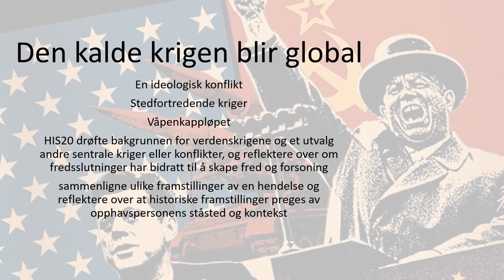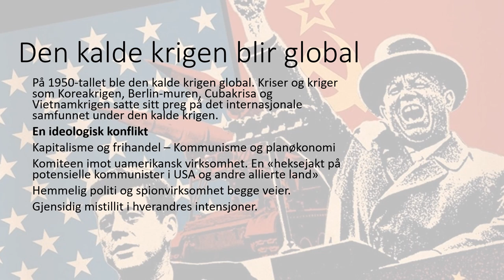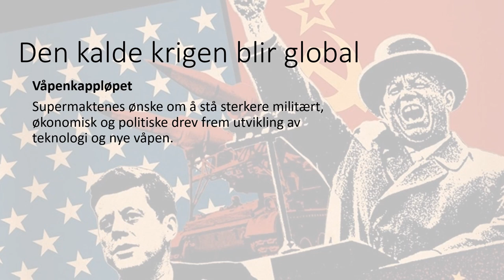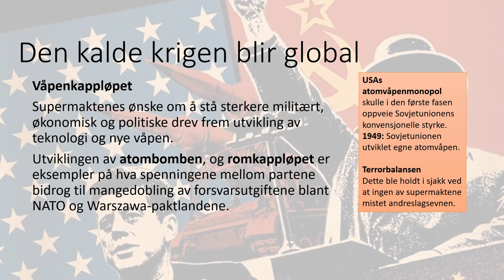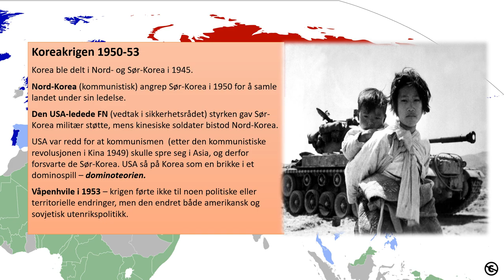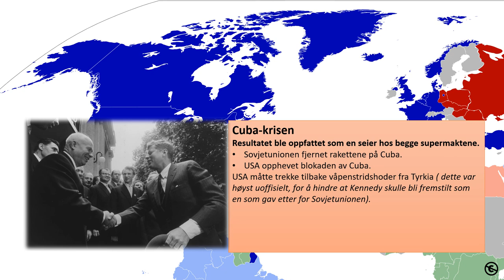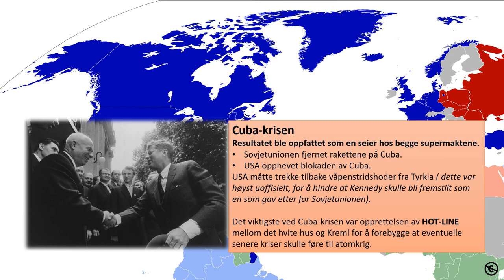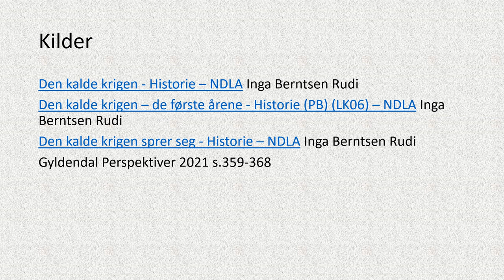Historie: Den kalde krigen blir global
HIS20 drøfte bakgrunnen for verdenskrigene og et utvalg andre sentrale kriger eller konflikter, og reflektere over om fredsslutninger har bidratt til å skape fred og forsoning
sammenligne ulike framstillinger av en hendelse og reflektere over at historiske framstillinger preges av opphavspersonens ståsted og kontekst
00:00 Ideologisk konflikt, stedfortredende kriger og våpenkappløpet
06:34 Forsvarsallianser
07:39 Korea-krigen
11:11 Berlin-muren
11:50 Cuba-krisen
18:32 Vietnamkrigen
22:40 Problemstillinger
23:20 Kilder